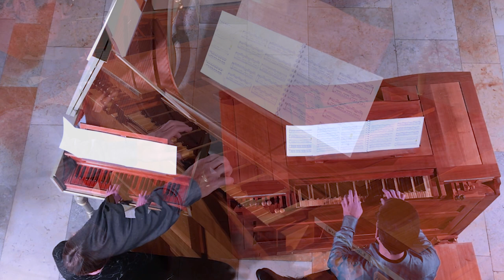Philip Glass : Mad Rush for 2 keyboards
Mad Rush, baroque version for organ and harpsichord
Merit Eichhorn, harpsichord
Frédéric Champion, positive organ
short version on 415 Hz, Vallotti temperament